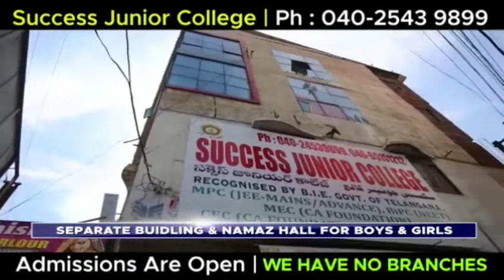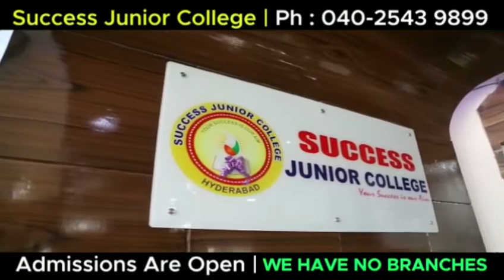BTS NEWS Today participated in 129 th Jayanthi Celebrations of Shri Baba Saheb Ambed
Today participated in 129 th Jayanthi Celebrations of
Shri Baba Saheb Ambedkar at Ambedkar Nagar Basthi along with MLA Shri Muta Gopal Garu , organised by the Basthi Committee and several Leaders spoke about the Constituency and the Efforts made by BabaSaheb from his childhood to reach such a position and today the We are able to enjoy the Rights and Duties means the Contitution which was written under the Chairmanship of Baba Shahed Ambedkar, we should all follow his foot steps for achieving a more Developed Telangana and Prospered India.
Our Sr Leader Erram Shekar distributed Grocories to the need and poor People after the Celebrations.
Our Leaders Division President Mallesh , Youth President Madhu , Minority GS Moses ,Ward Members Lalitha , Murali Sr Leaders Prakash , Shyam, Erram Shekar , Muta Jai Simha,Moses , Indrasen Reddy , Ambedkarnagar Basthi President Sathyanarayana , Arun , Mahesh , Gouri Shanker , Sandeep , Srikanth and Basthi Elders were Present
Regards
Jai Telangana